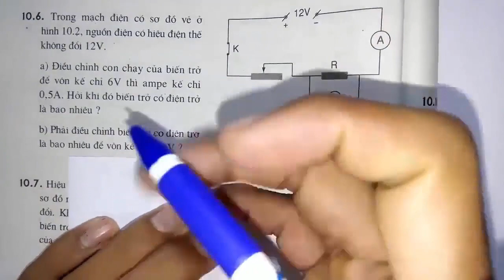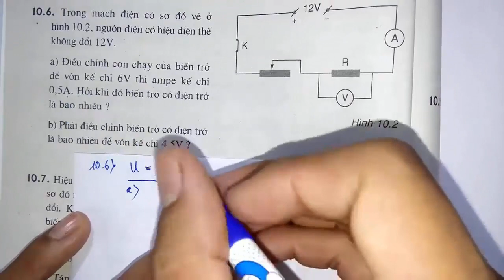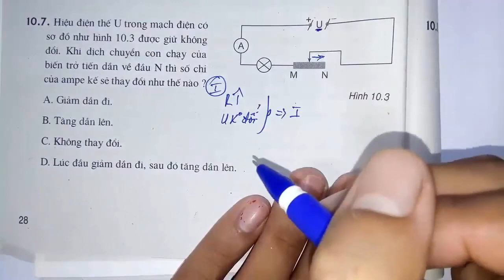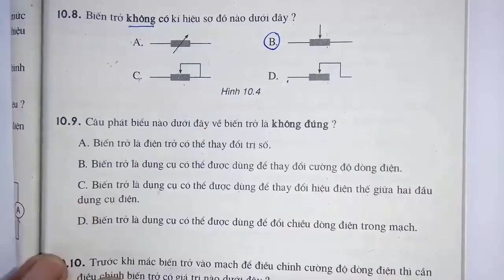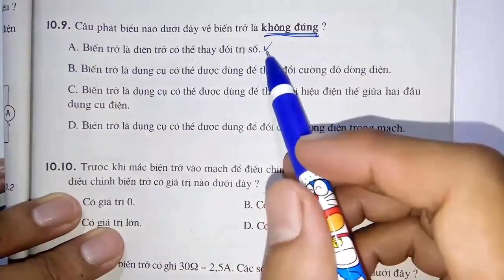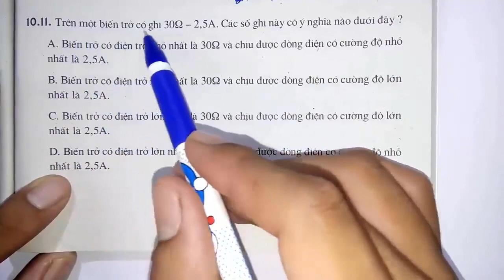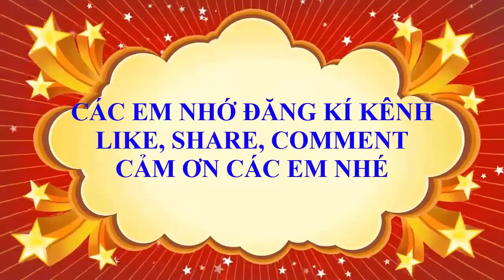Vật lý lớp 9 - Sách bài tập - Bài 10 - Biến trở | Điện trở dùng trong kĩ thuật - Tiết 2